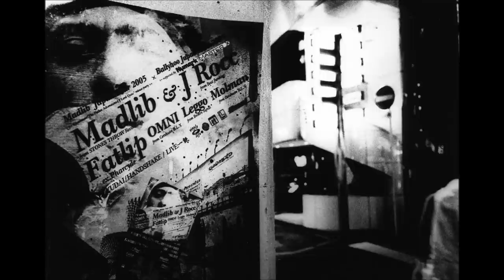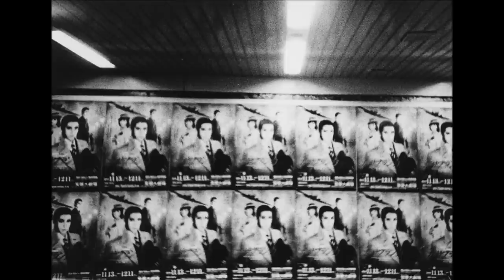scene 1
yamasaki ko-ji / ヤマサキコージ